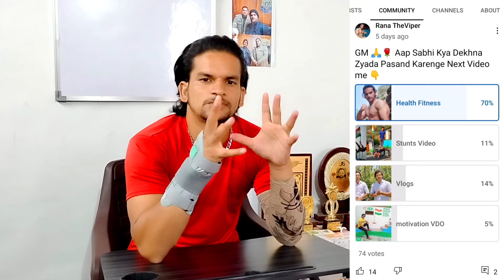One Secret Tips For Bodybuilding | Fitness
hey everyone in this video I'm going to talk about the secret tips for bodybuilding and Fitness

tips for bodybuilding
tips for beginners
tips for muscle building
muscle building tips
fitness tips
how to make body
body kaise banaye
bodybuilding
fitness
muscle building
Weight gain
workout tips
begginers workout